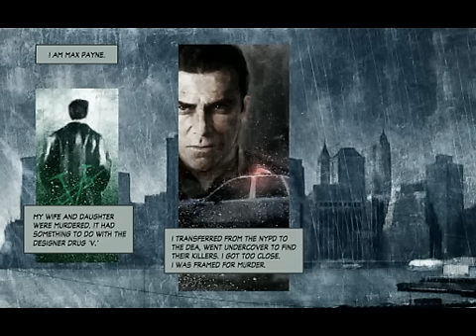Max Payne 2 Story Run - Intro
Intro and "Previously on Max Payne"

Most of the in-game TV shows have been edited out of the chapters and compiled separately.